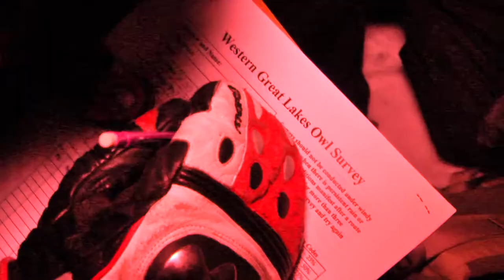Plymouth State University | PSU in Two: Brittany Angelo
Brittany Angelo developed a love for science long before she set foot on the campus of Plymouth State. Over the past three years at PSU, she's discovered a passion for Environmental Science & Policy, a program that offers hands-on learning and field experience.

After class, Brittany grabs her camera and contributes to the PSU student newspaper, The Clock, as assistant photo editor.

To learn more about the Plymouth State University Department of Environmental Science & Policy, please